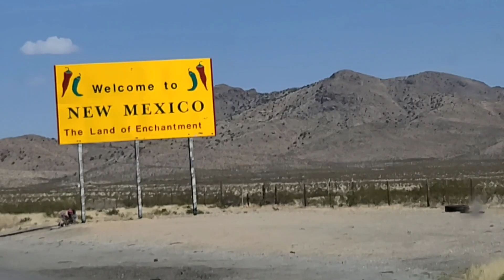04-26-2022, On The Road Again... in Gage, NM, for a walk & an overnight stay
The Boys and I are headed to Kansas. Our Winter in Arizona was great and we were royally spoiled by our friends in Tucson! Today, we are staying overnight on BLM land near Gage, New Mexico, and are taking an after-dinner walk. You're welcome to come along!